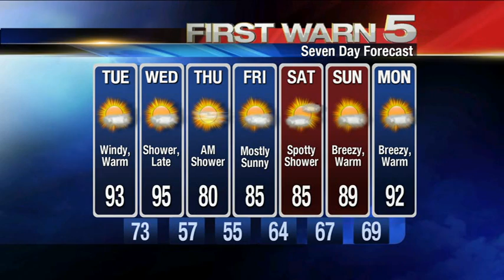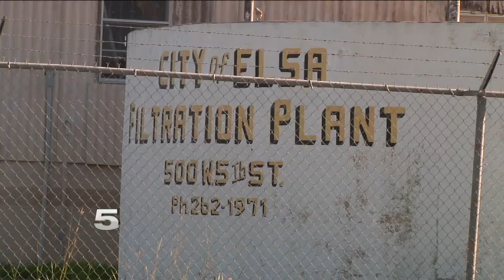KRGV CHANNEL 5 NEWS Update - April 9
Toddler Killed in Car Accident - Laredo Agents to Process Undocumented Immigrants in Weslaco - Gunman Held Up Edinburg Drive-Thru